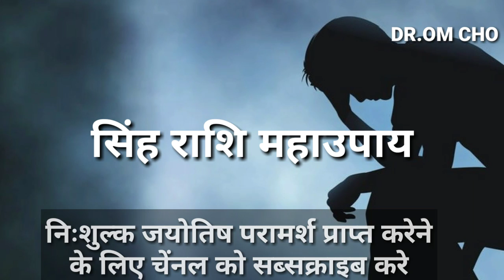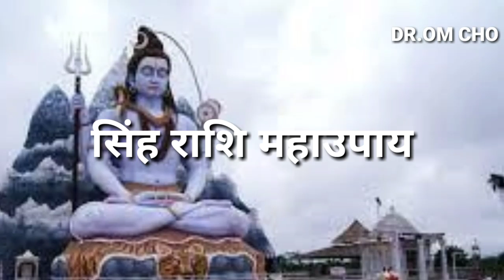सिंह राशि | LEO HOROSOCPE | SING RASHIFAL | ASTRO